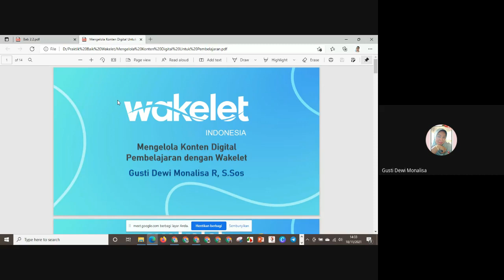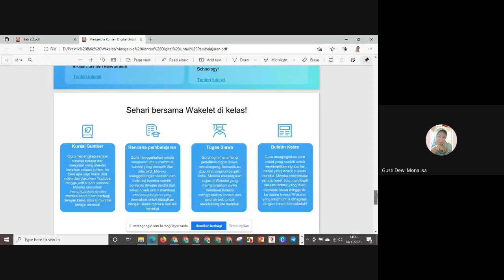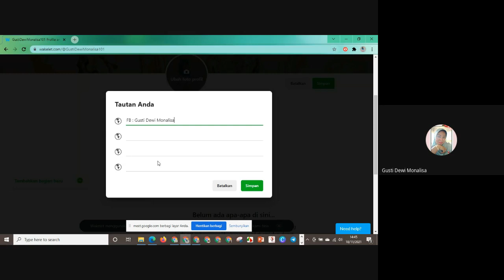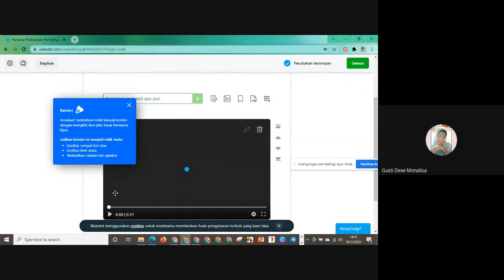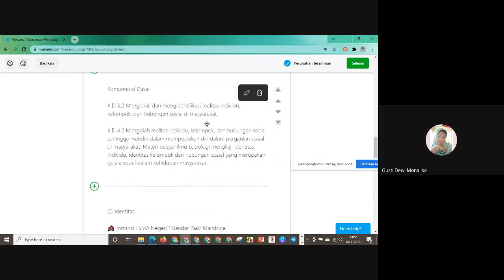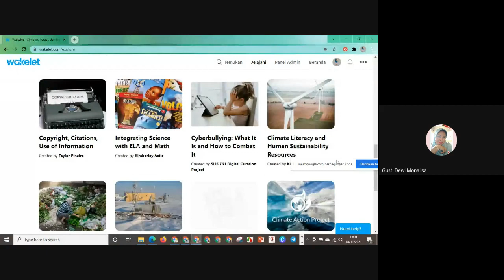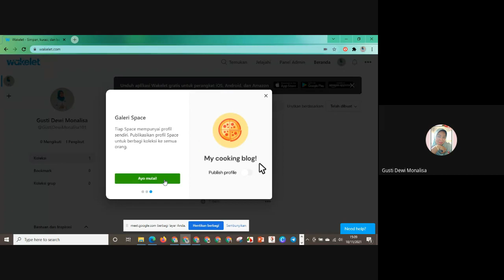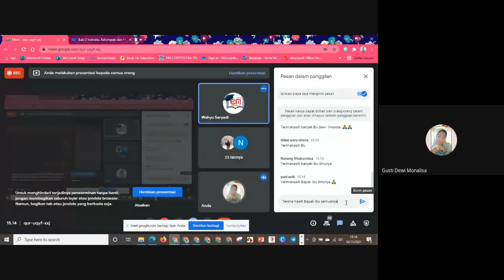Rekaman Pelatihan Mengelola Konten Digital Sebagai Media Pembelajaran dengan Wakelet